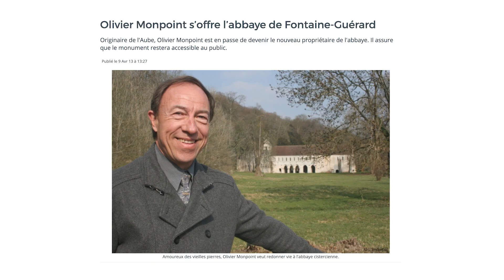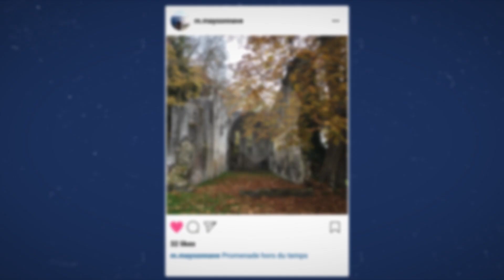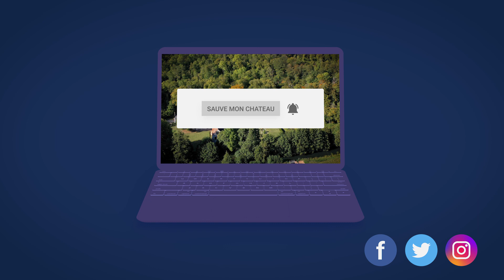Abbaye Fontaine Guerard : un lieu unique au coeur du moyen-age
L’abbaye Notre-Dame de Fontaine Guérard est situé à Radepont. C'est une ancienne abbaye cistercienne fondée en 1190.
Elle fut rattachée à l’ordre de Cîteaux en 1207 et achevée en 1253. Cet ensemble monastique, aujourd’hui ouvert à la visite est un chef-d’oeuvre de l’architecture gothique anglo-normande du début du 13e siècle.

Avec plus de 30 000 châteaux, la France possède l’un des patrimoines architectural les plus riches au monde. Cependant, pas loin de 600 châteaux sont actuellement en danger. La mission que Sauve mon Chateau s’est fixé : tous les sauver.